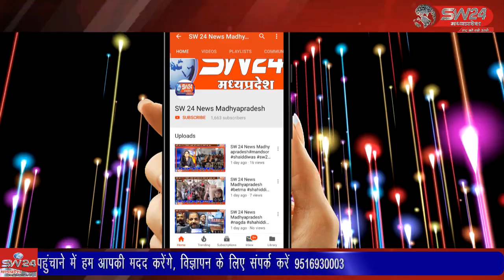SW 24 News Madhyapradesh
kkhargone खरगोन शहर की कपास मंडी मे दिपावली की छुट्टीयो के बाद मंडी खुलते ही कपास के चार सौ वहान एकसाथ पहुँच गये जिसमे कम भाव मिलने की बात पर किसानो ने नाराजगी भी जताई।